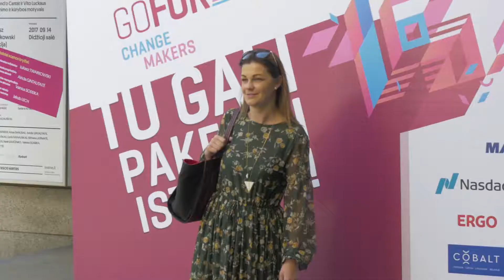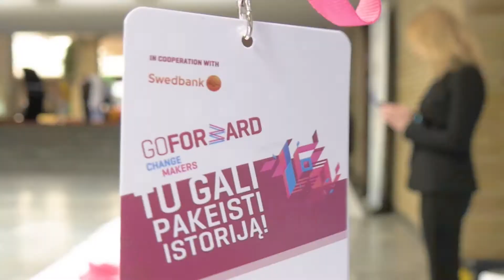GoForward! Konferencija 2018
Go Forward! pristatome įkvepiančias istorijas, darbus ir idėjas, kurie keičia verslo, mokslo ir kultūros pasaulį. Lyderes ir lyderius, kurie atveria naujas galimybes ir skatina kitus sekti jų pėdomis.